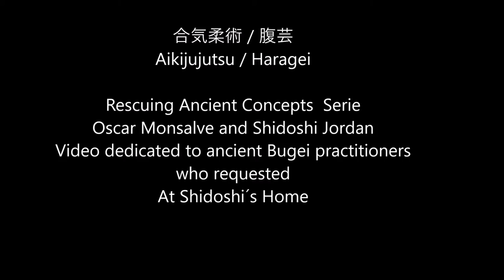Ogawa Ryu - 合気柔術 / 腹芸 Aikijujutsu / Haragei - At Shidoshi´s Home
Rescuing Ancient Concepts  Serie
Oscar Monsalve and Shidoshi Jordan
Video dedicated to ancient Bugei practitioners
who requested
At Shidoshi´s Home